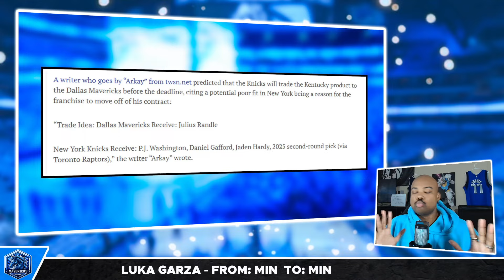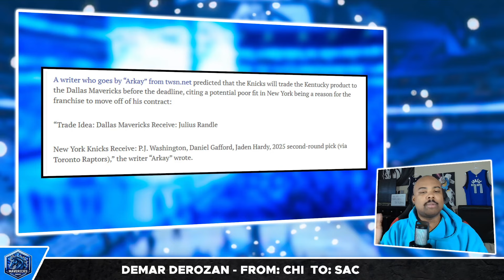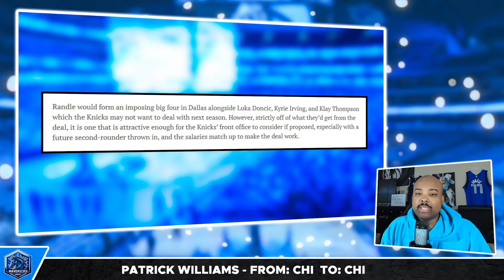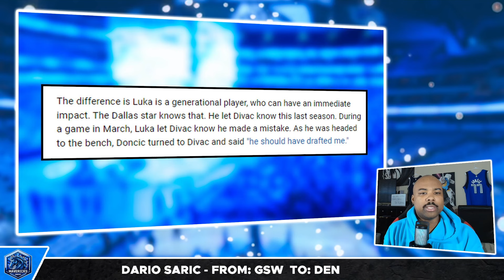This Is Just INSANE... - Writer Suggests WILD Mavs Trade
Marcel Martin breaks down a WILD trade with the New York Knicks...